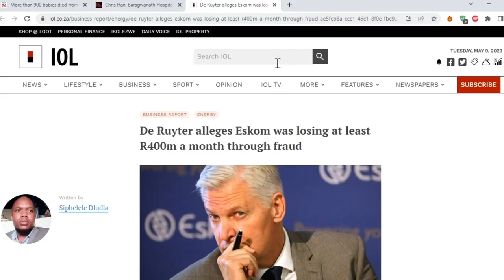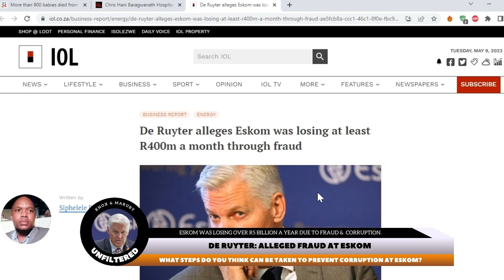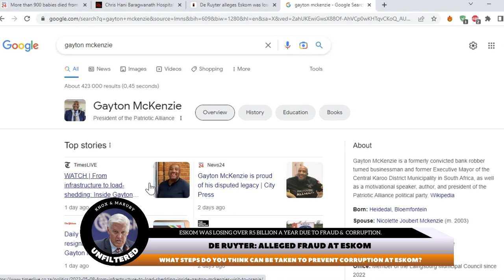André De Ruyter: 'R1bn-a-Month Eskom Theft Estimate is Conservative'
Welcome to the Knox and Maruby Unfiltered podcast. In this episode, we discuss Eskom and South Africa's energy crisis. André de Ruyter, a South African businessman, was appointed CEO of Eskom, the state-owned electricity company. He implemented a company-wide crackdown on corruption and organized criminal behavior, including sabotage of infrastructure at Eskom plants. Business Leadership South Africa (BLSA) supported an investigation into Eskom with R18 million in funding, conducted by George Fivaz Forensic and Risk and BLSA CEO Busisiwe Mavuso. The investigation revealed that theft and graft were leading to losses of R1 billion per month from Eskom, and a senior ANC MP was involved. Kgosientsho Ramokgopa, Minister of Electricity of the Republic of South Africa, is also implicated. Maruby believes that André de Rayter tried to save the country, and South Africans want the names of those involved. It is clear that South Africa is a business, and corruption costs the country R500 billion consistently. Don't miss this eye-opening episode of Knox and Maruby Unfiltered.